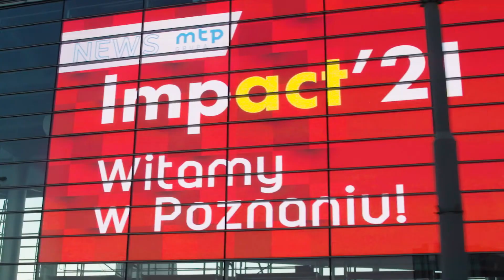Jakiego biznesu nie da się przenieść do sieci?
W cyklu wideo rozmów, które nasza redakcja nagrała podczas konferencji Impact’21 pytaliśmy gości wydarzenia z czym przyjechali do Poznania i do jakich refleksji skłoniły ich wysłuchane wystąpienia.

W tym odcinku rozmówcą Marka Chądzyńskiego jest Marek Kolano, dyrektor działu Data Driven Solutions w polskim oddziale Mastercard Europe.

Wybuch pandemii Covid-19 i metody walki z nią – czyli wprowadzanie lockdownów – w naturalny sposób skłoniło biznes do szukania nowych kanałów sprzedaży. Głownie w sieci, co z kolei przełożyło się na dynamiczny rozwój e-commerce również w tych branżach, gdzie wcześniej był on słabo obecny.

„Kryzys pandemiczny był w pewnym sensie szansą dla e-commerce, niektórzy w ogóle zauważyli, że coś takiego istnieje. Ale z drugiej strony e-commerce nie dostał nic za darmo i dziś mierzy się z różnymi wyzwaniami. Zarówno behawioralnymi, konsumenckimi, jak i operacyjnymi” – mówi Marek Kolano.

Po zniesieniu ograniczeń w niektórych dziedzinach rozwój handlu w sieci się zatrzymał. Po części, zdaniem rozmówcy, wynika to z niechęci klientów, którzy wcześniej wcale nie zamierzali korzystać z tego kanału, częściowo też ze słabego przygotowania branż.

„Można powiedzieć, że część klientów skorzystała z e-commerce wbrew własnej woli. Dlatego trwałość ich przeniesienia ze sklepów tradycyjnych nie była była trwała” – mówi Marek Kolano i dodaje, że takich użytkowników trzeba specjalnie traktować, większy nacisk kładąc na edukację wskazują na korzyści z kupowania w sieci. A także bezpieczeństwo takich transakcji.

Ekspert sądzi jednak, że nie każdy biznes jest w stanie z sukcesem przenieść się do sieci. Kogo to dotyczy – o tym dowiedzą się państwo z tej rozmowy.